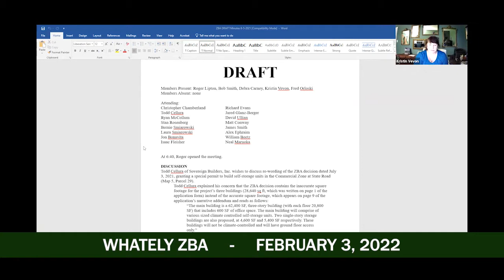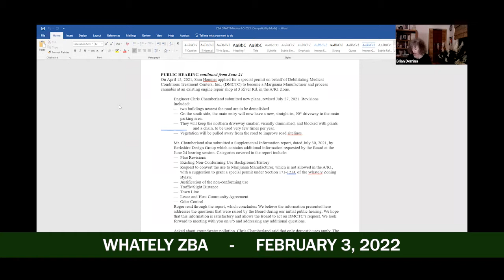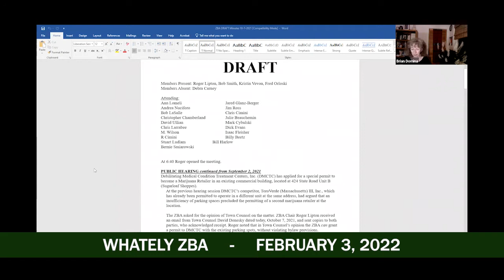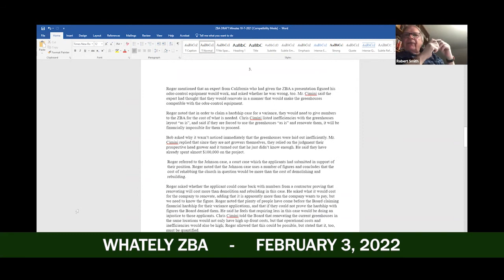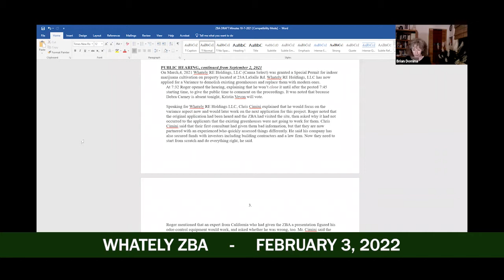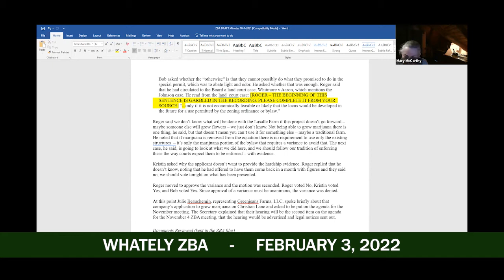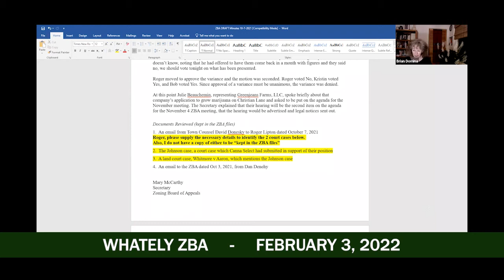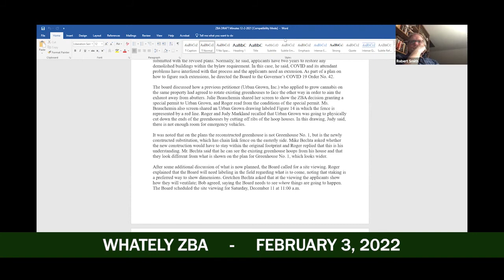Whately ZBA - February 3, 2022